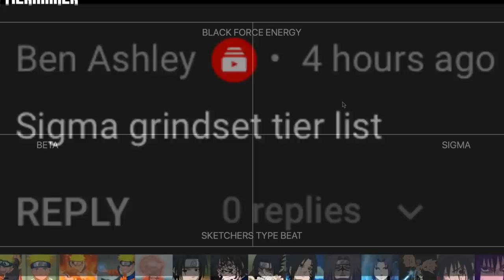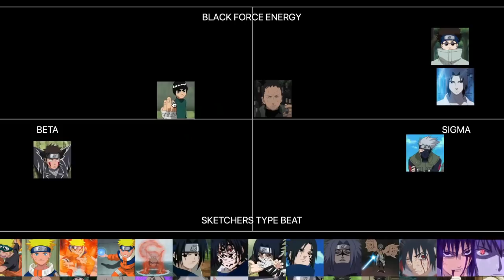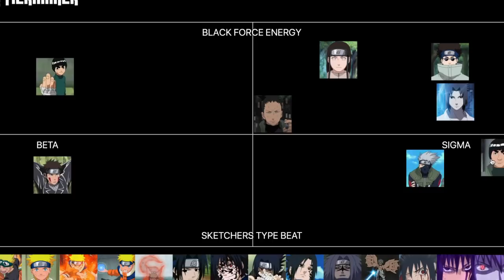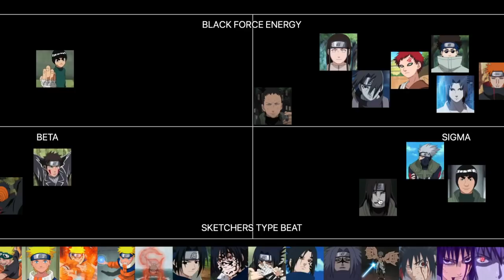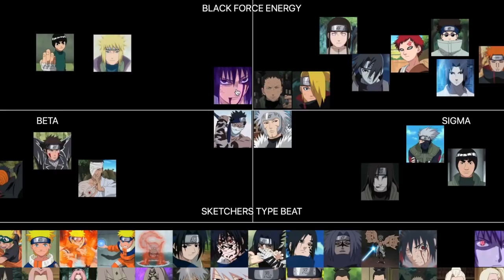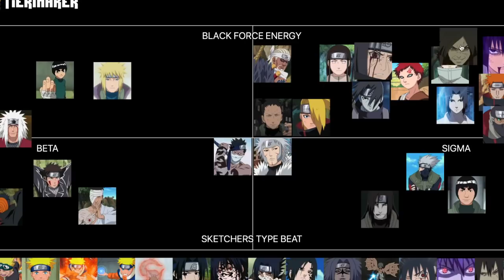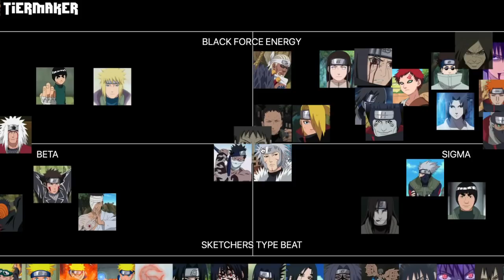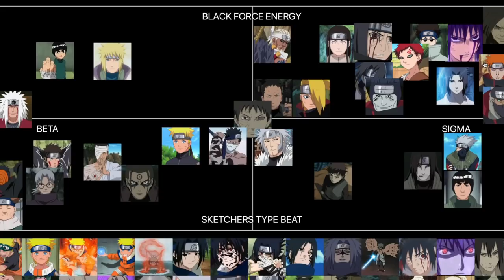Naruto Sigma and Black Air Force Energy Tier List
Had a really hard time exporting this video.  This was the best export I could use.